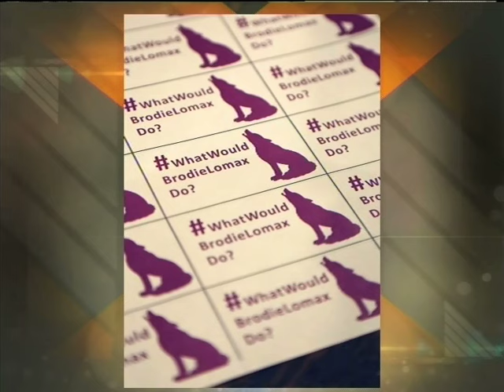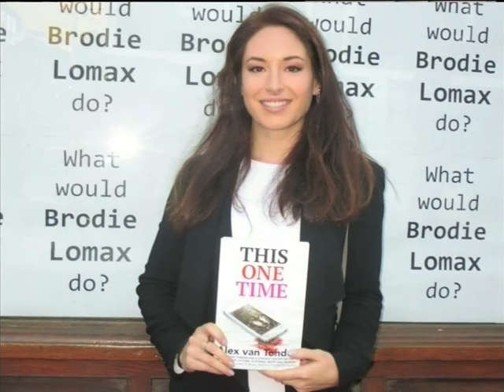Author of "This One Time"- Alex van Tonder chats to Expresso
Alex van Tonder, author of pop culture thriller ‘This One Time’ chats about her debut novel and taking the plunge from blogging to writing a book.